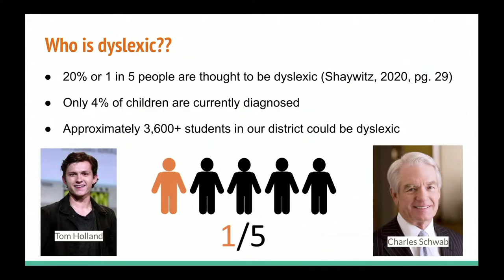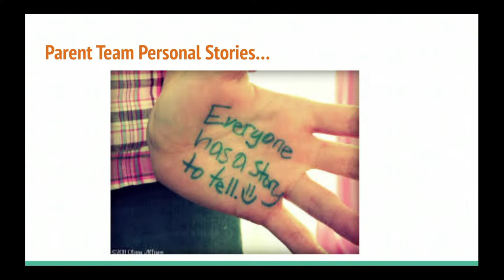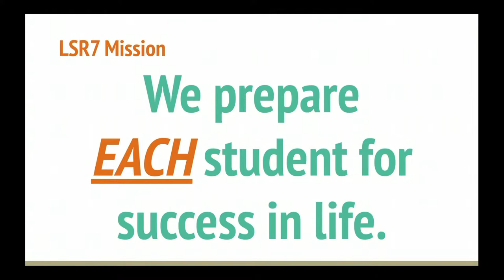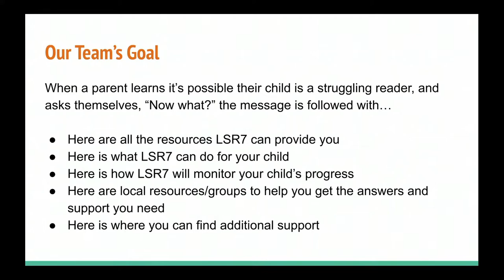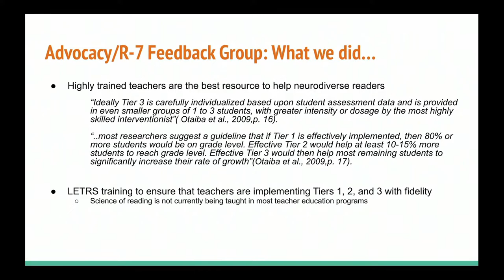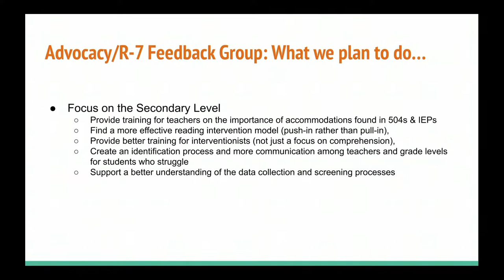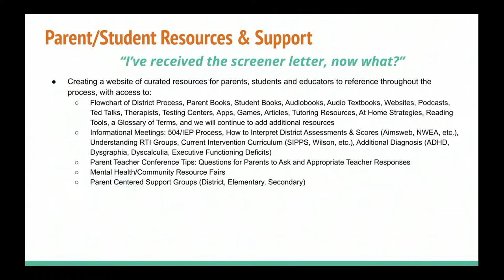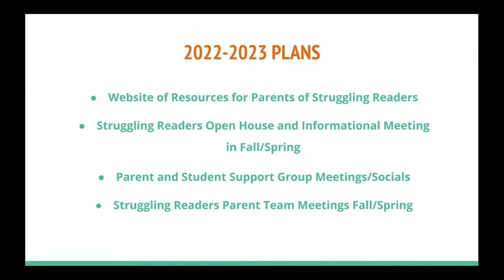LSR7 Board Work Session - 07/21/22